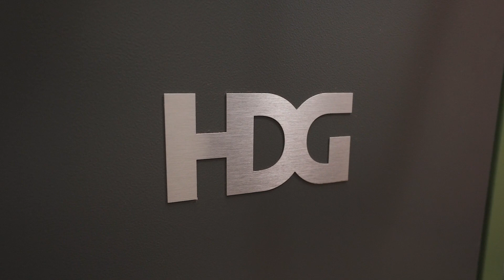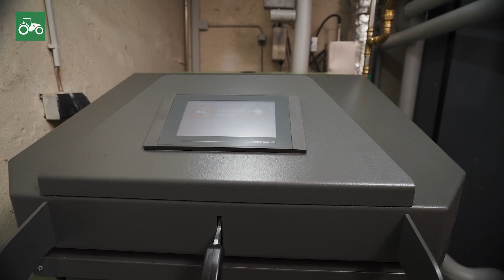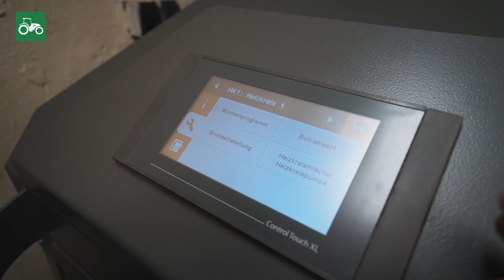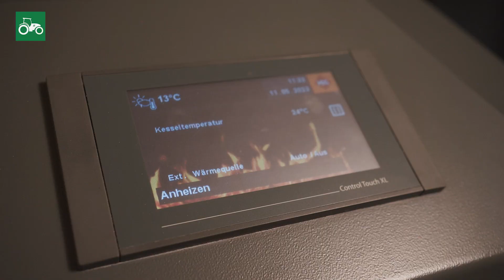Riscaldare la legna in modo ecologico: la caldaia a legna HDG Euro in un ritratto di landwirt.com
L'azienda bavarese HDG Bavaria con i suoi prodotti si è specializzata nel riscaldamento ecologico a legna e sviluppa costantemente la tecnologia delle sue caldaie. La caldaia a gassificazione di legna HDG Euro 30-50 è sul mercato con questo nome dal 1996. Nel corso degli anni è stata continuamente ottimizzata e sviluppata, tanto che la HDG Euro 30-50 è leader di mercato tra le caldaie a legna con riempimento dall'alto. Riscaldare in modo efficiente, ecologico e flessibile: questo è possibile con HDG!